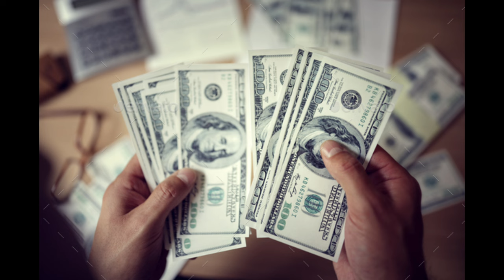Dollar Rate news | Currency Update Today | Dollar Rate in Pakistan Today ||25-12-2023 Dollar Rate